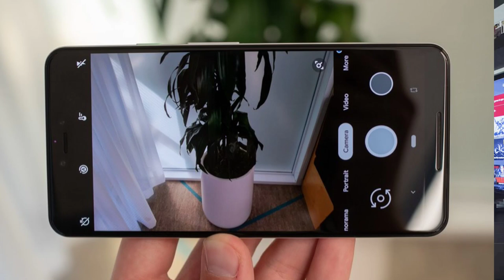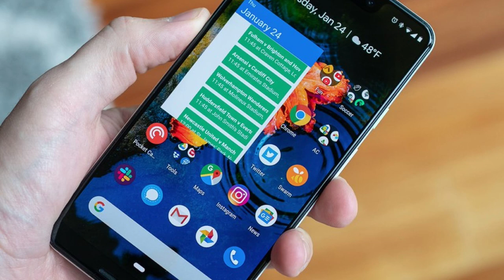Google Pixel 4 to come with 8x zoom, 6GB RAM, and Motion Mode | MobilePhoneLo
For Latest Mobile News, Mobile Leaks and Upcoming Mobiles.